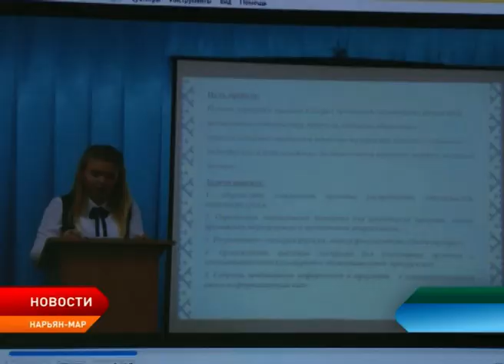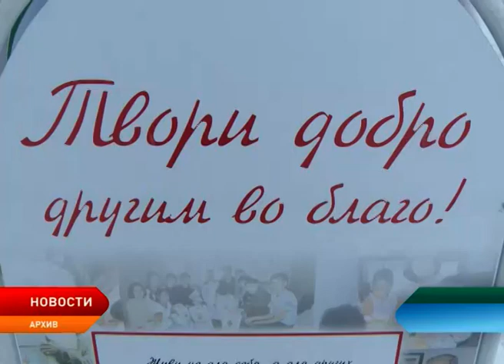В Нарьян-Маре прошел региональный этап всероссийского конкурса «Доброволец России»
Лучшие проекты выбирали волонтеры-добровольцы ненецкого округа. В Нарьян-Маре прошел региональный этап всероссийского конкурса «Доброволец России». В нашем регионе участие в нем приняли 9 человек.